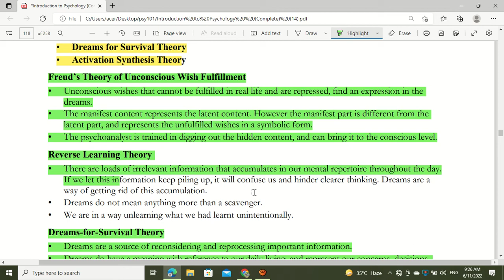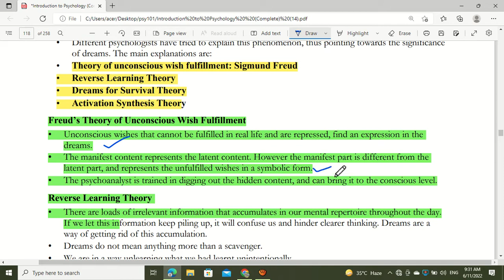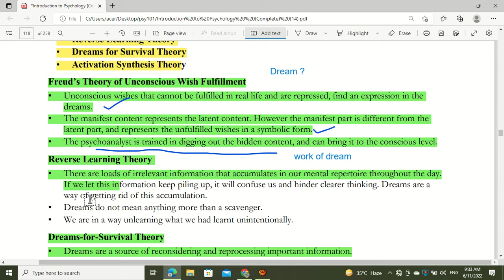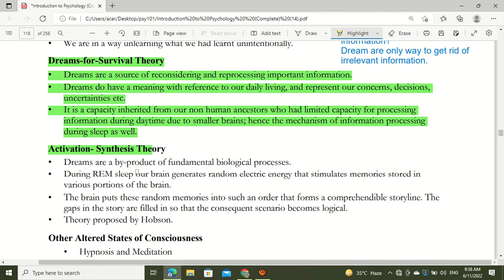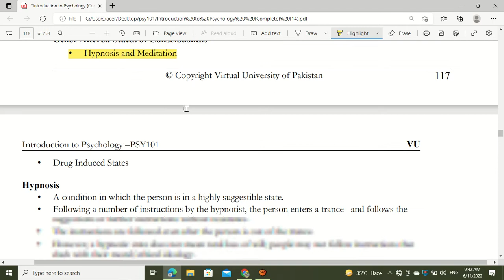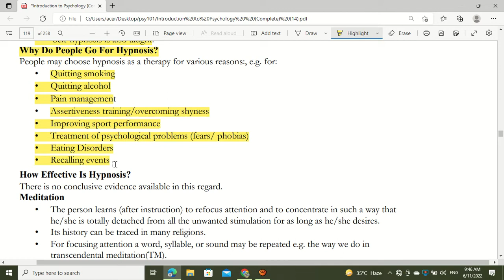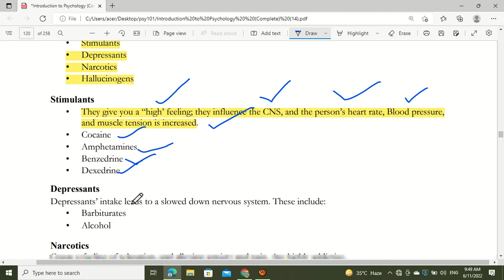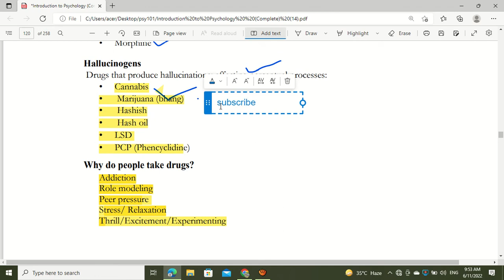psy 101 lecture 19 part B v v v important regarding to midterm complete in urdu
after watching this video every one is able to attempt each and every question coming from this lecture .this video is complete in urdu hope so you liked it kindly subscribe my channel